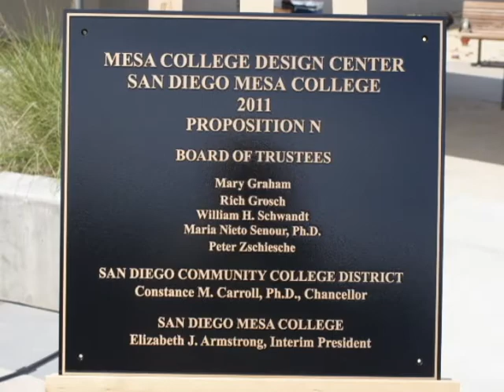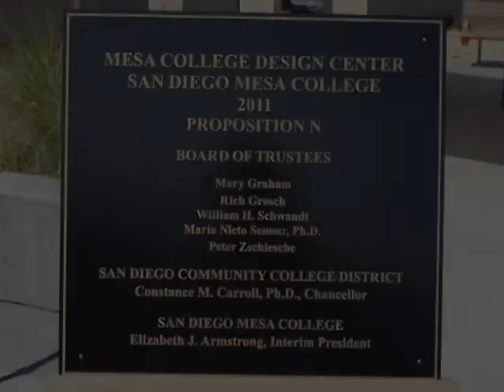San Diego Mesa College Design Center Dedication Ceremony